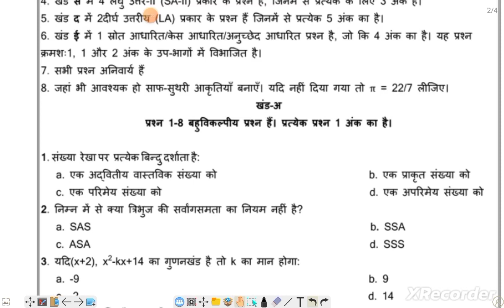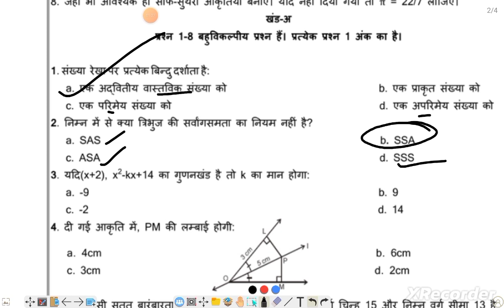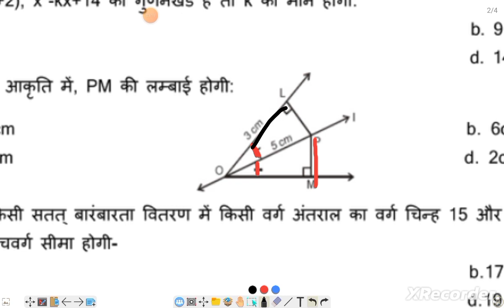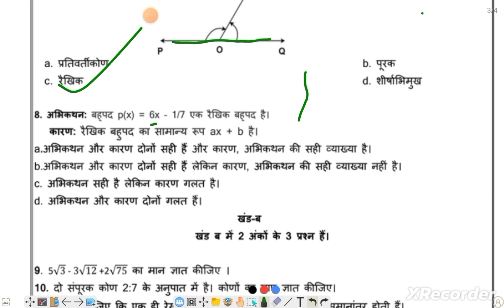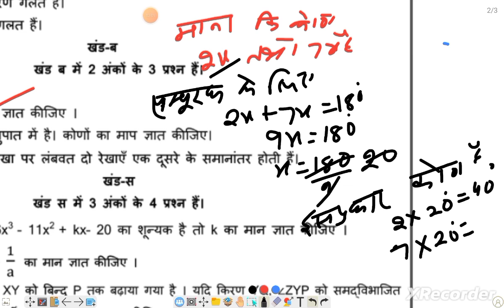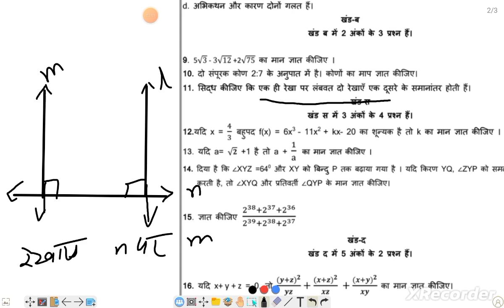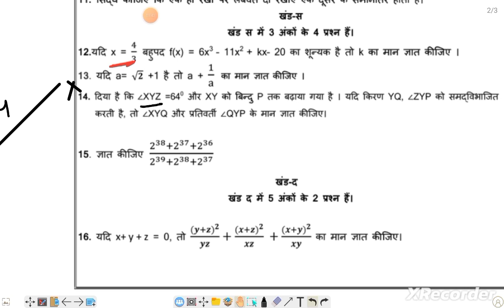MISSION mathematics : class 9 गणित का अभ्यास प्रश्न पत्र 2 का हल।